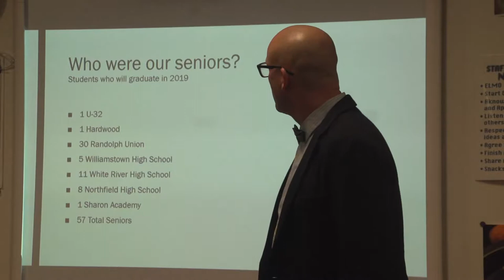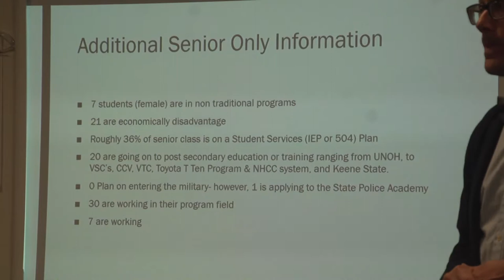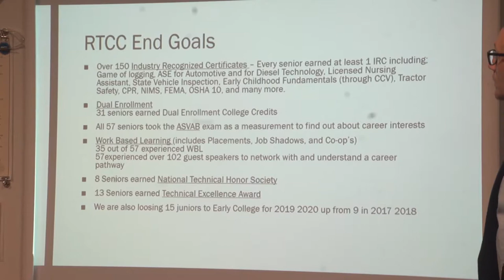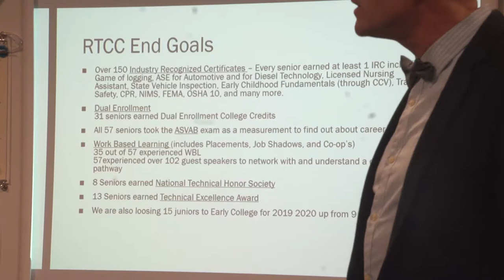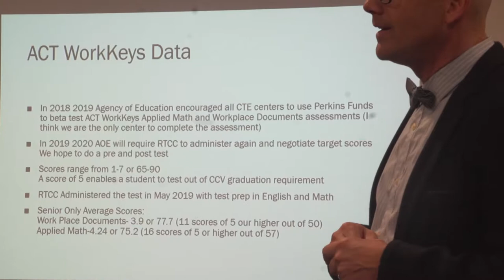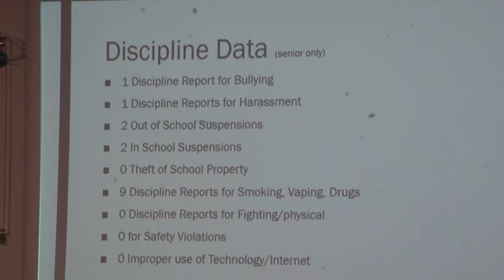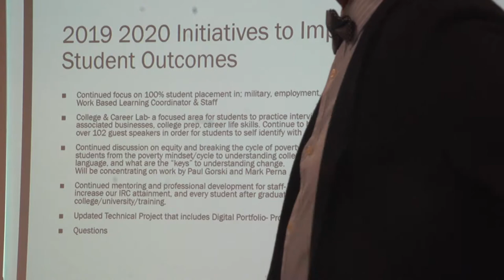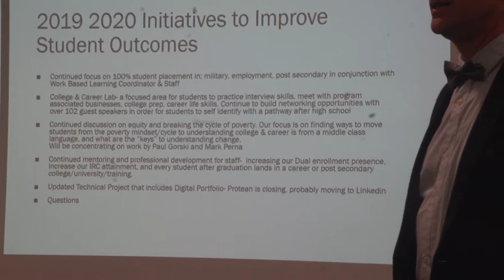Orange Southwest School District - June 10, 2019